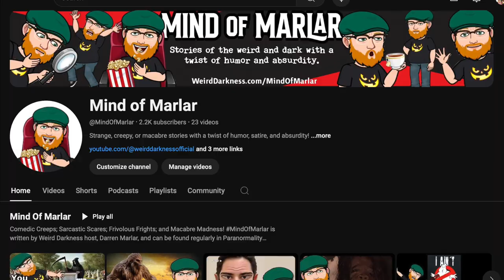This week on Mind of Marlar: "Bigfoot's Playdate!"